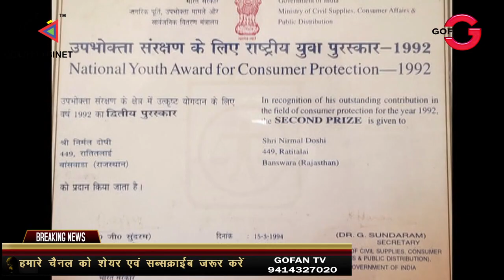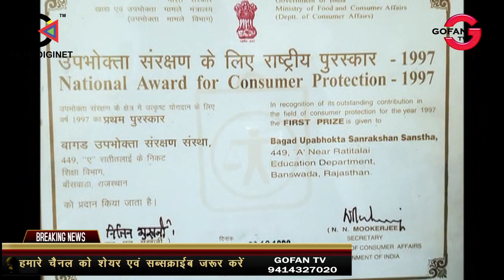भाजपा के नेता और समाजसेवी निर्मल दोसी के निधन से क्षेत्र में फैली शोक की लहर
BANSWARA,AT HOME,WORK FROM HOME,LOCAL NEWS,NIRMAL JI DOSI SHRADDHANJALI